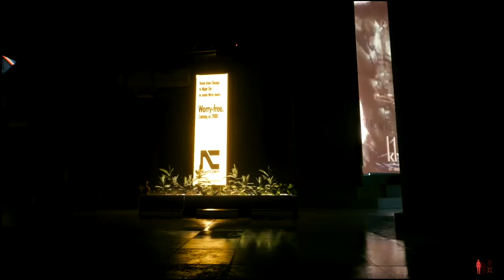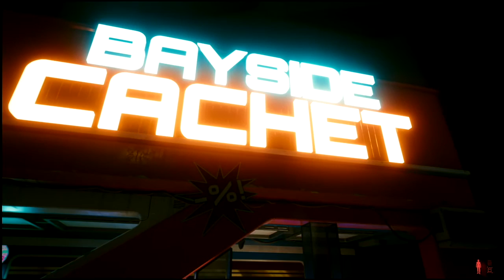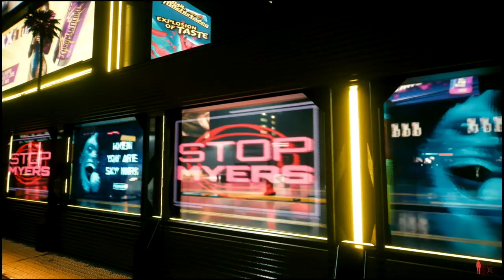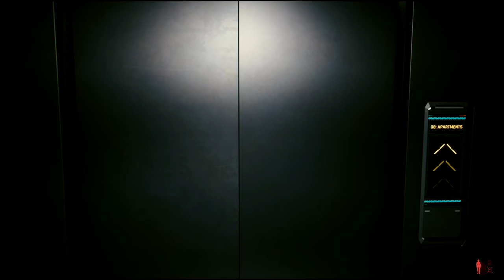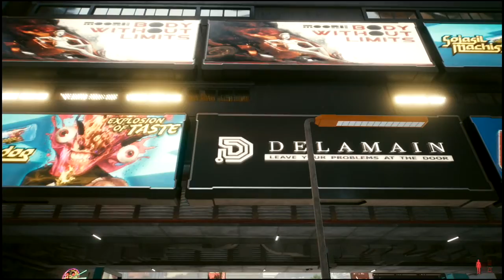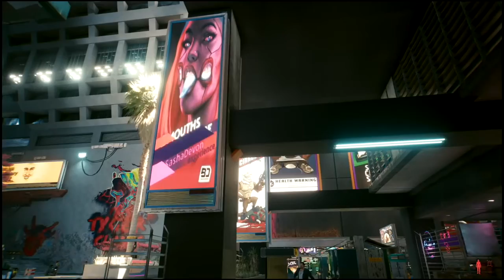9 Hours Of Exploring Cyberpunk 2077 (W/Location Chapters)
Spend your day exploring Night City. Walk amongst the locals. Take in the breathtaking scenery and architecture. Chapters included to mark your adventure.

Study/Chill To In-Game Sounds (No added commentary, music or goofy effects)

An excellent video to put on the background to help make work suck less!

🕛🕒TIMESTAMPS🕔🕘

0:00 Preview
0:35 These Are Your First Steps
3:12 Kabuki
1:03:31 Little China
1:15:04 Little China Apartment
1:45:07 Downtown
2:08:40 Corpo Plaza Apartment
2:33:21 Wellsprings
3:05:16 Wait, This Isn’t My Apartment
3:30:03 Heading To Japantown
4:46:16 Japantown Apartment
5:23:03 Charter Hill
6:00:02 Arroyo
7:29:53 Passing Thru Charter Hill
7:43:30 North Oak
8:07:17 Northside
8:27:25 Northside Apartment
8:33:46 Arasaka Waterfront
8:37:30 Back To Little China
8:46:41 Last F*** Given

🔞 Some images, situations and NPC dialogue may not be appropriate for all viewers.

⚠️ Footsteps: I’m not a fan. In one of the patches they added or amplified the sounds of footsteps. Some surfaces are better and sometimes I’m able to walk without them being obnoxious. Trust me, if I could turn that sound off I would.

For Those With Interests In: Walking Tours, In-Game Sounds, Architecture, Day/Night Cycle, Avoiding All Of Your Responsibilities For 9 Hours, Travel

🙇🏻: Sorry in advance that it’s only 720p

🎮: Cyberpunk 2077 Gameplay Recorded On PlayStation 5.